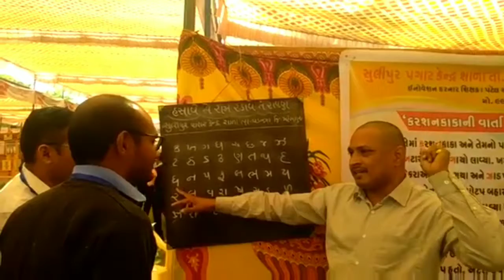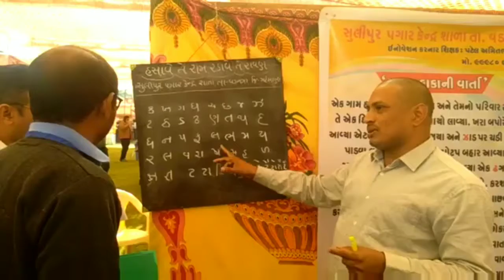New Gujarati Video ક ખ ગ ઘ